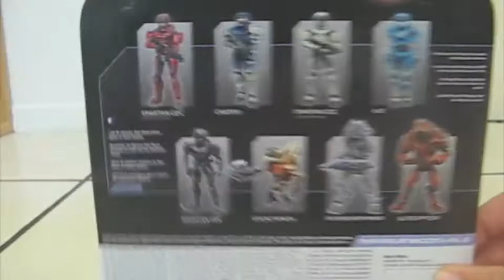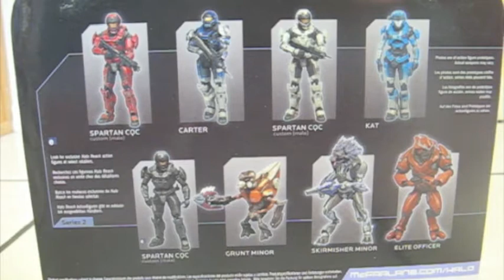McFarlane Toys Halo Reach Skirmisher Minor review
Video review of the McFarlane Toys Halo Reach Skirmisher Minor.